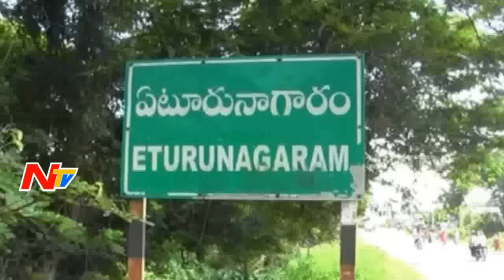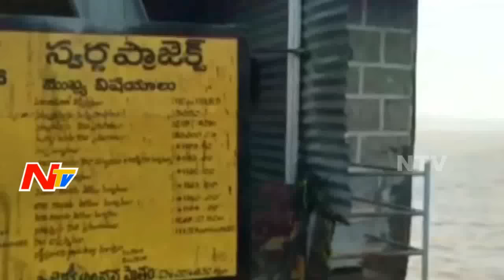News 30/60 || Breaking News || 12th July 2016 || Part 01 || NTV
News 30/60 || Breaking News || 12th July 2016 || Part 01